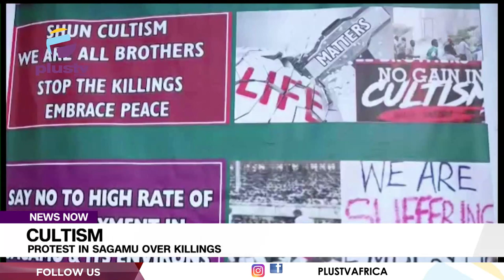Ogun State: Protest In Sagamu Over Cultists Killing | NEWS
Concerned Sagamu stakeholders in Ogun State have staged a protest against the incessant killings among cult members in the Community.